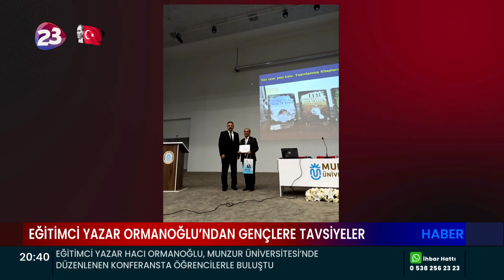EĞİTİMCİ YAZAR HACI ORMANOĞLU, MUNZUR ÜNİVERSİTESİ’NDE DÜZENLENEN KONFERANSTA ÖĞRENCİLERLE BULUŞTU